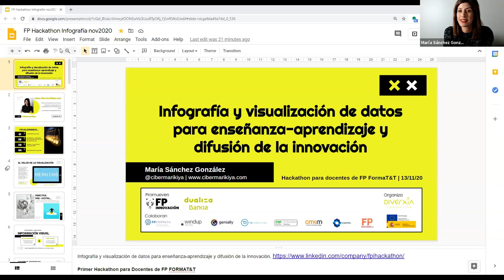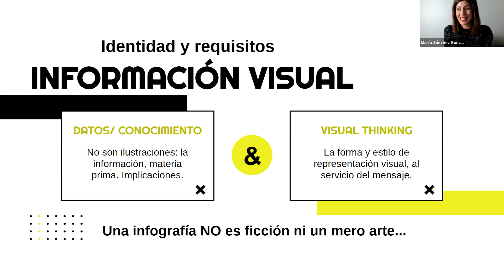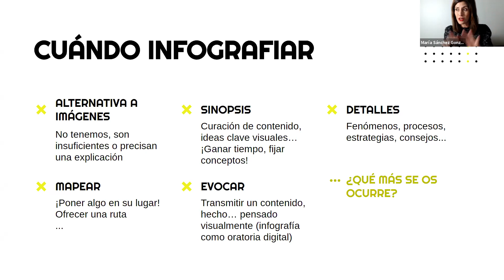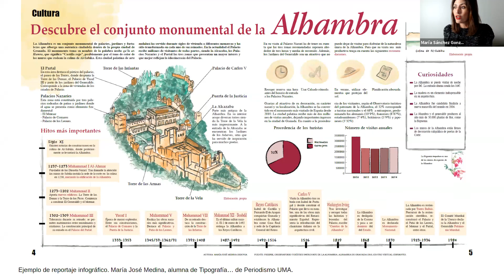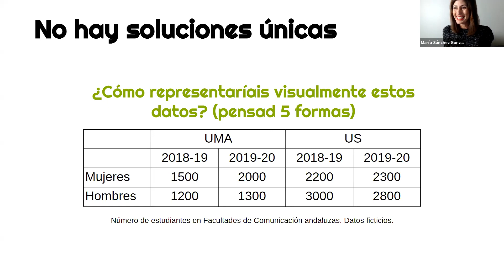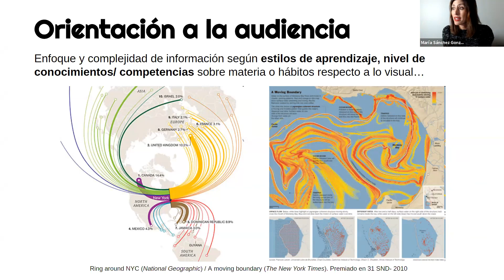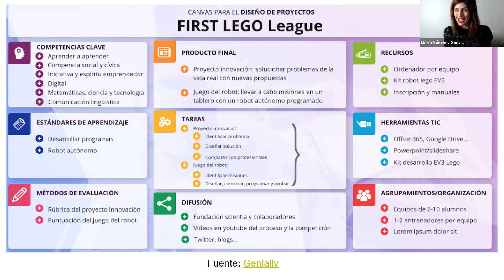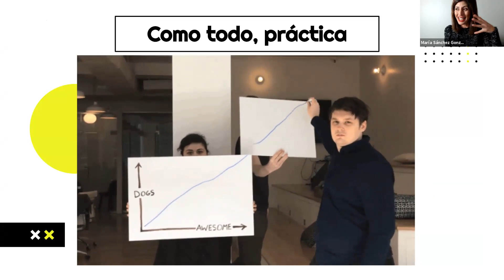Infografía y visualización de datos para enseñanza-aprendizaje y difusión de la innovación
Infografía y visualización de datos para enseñanza-aprendizaje y difusión de la innovación, a cargo de María Sánchez González